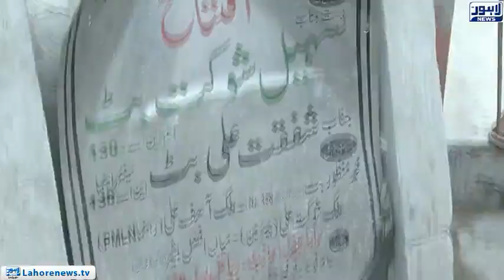Top Story Episode 408 - Part 1